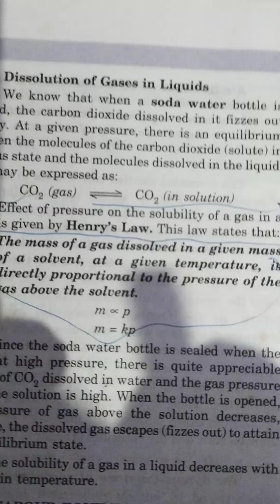February 2, 2023#🇮🇳equilibrium part-2